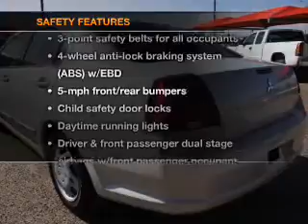2006 MITSUBISHI GALANT - Lubbock Texas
Year: 2006
Make: MITSUBISHI
Model: GALANT
Trim: 4DR SDN
Engine: 2.4 liter SOHC MPFI 16-valve inline 4 cylinder engine
Transmission: 4-SPEED A/T
Color: WHITE
Mileage: 91278
Address:
2401 S.Loop 289